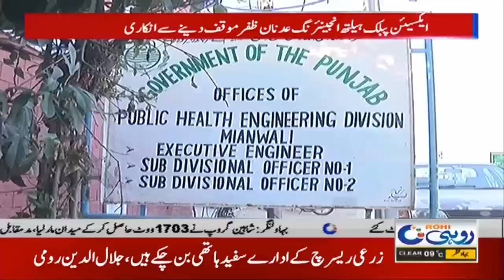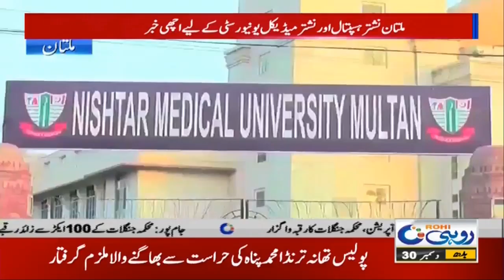10pm News Bulletin | 30 Dec 2020 | Rohi